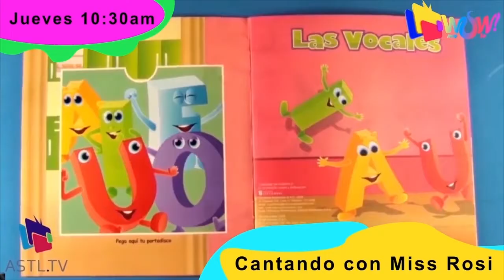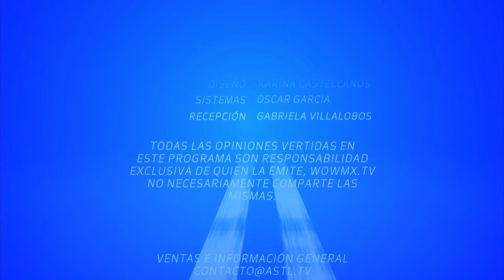Vino Con Mucho Gusto - Luis Frías leal (Artista)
Programa: Vino con Mucho Gusto
Conductores: Anais de Melo
Invitados: Luis Frías leal